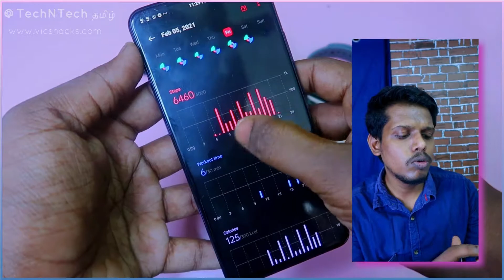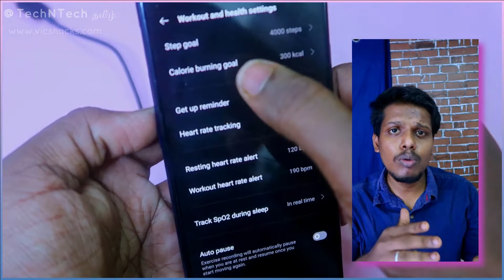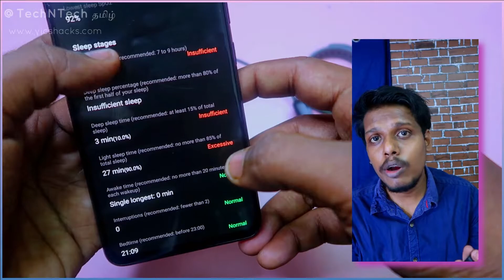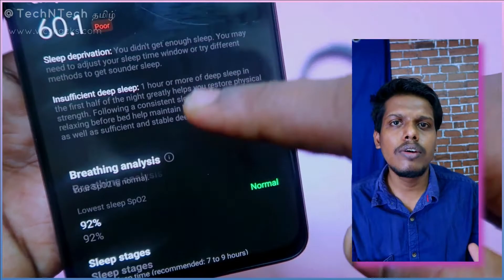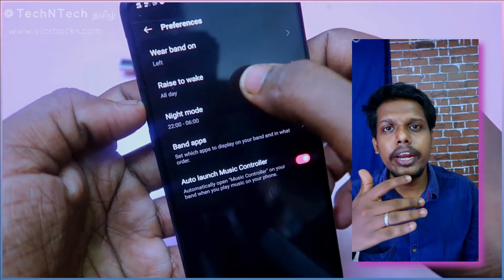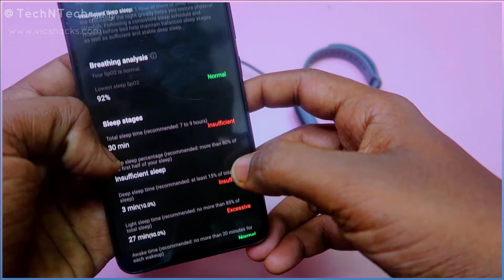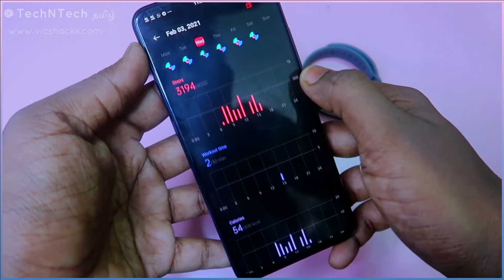OnePlus Band Review in Tamil 💥 Pros & Cons 🔥 Best SmartBand 👍🏻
Let watch the OnePlus Band full detailed review with pros & cons. OnePlus first fitness smart band in India. It the one of the best fitness smart band under the price of Rs.2,500

Follow me,